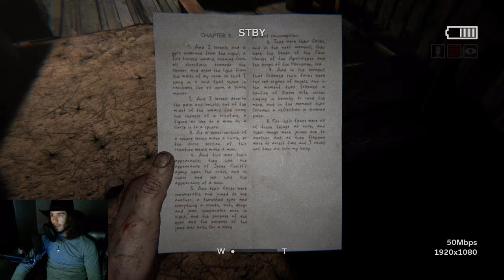Outlast 2- Part 4! Dang it! I'm back in school!!!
Halloween Series!